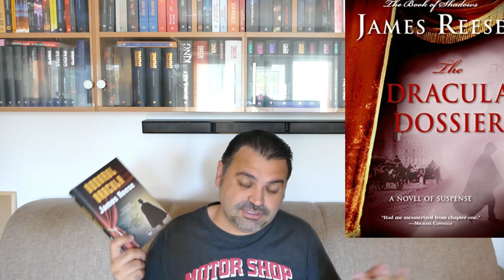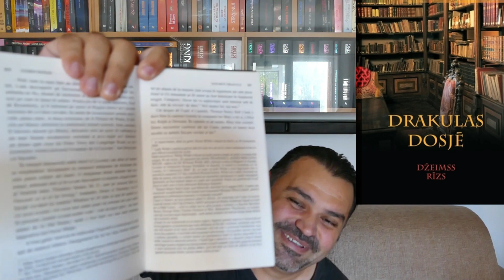James Reese - Dosarul Dracula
Dor de lectura. In episodul de azi vom discuta despre romanul scris de James Reese - Dosarul Dracula